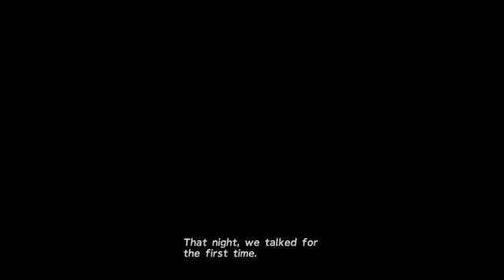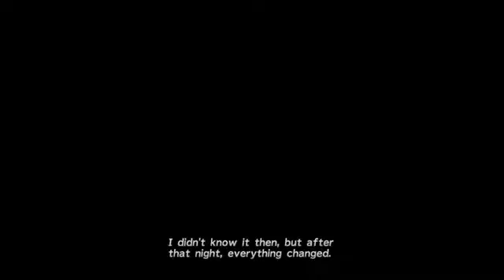Final Fantasy X HD - 100% Commentary - "Besaid Temple Cloister of Trials and Introductions"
Hello, everyone, and welcome to our third playthrough of Final Fantasy X HD. I Hope that you are having as much fun with these gameplays as we are making them.